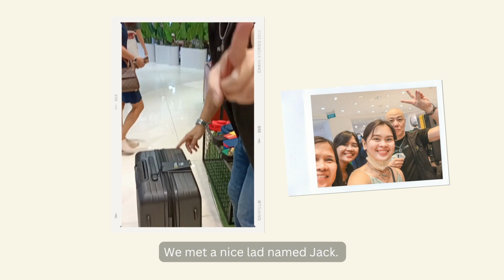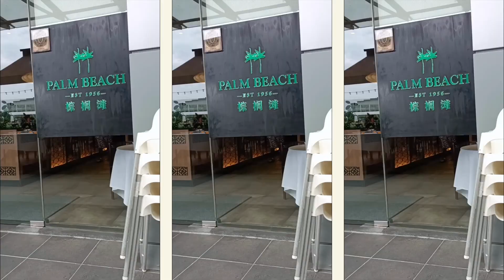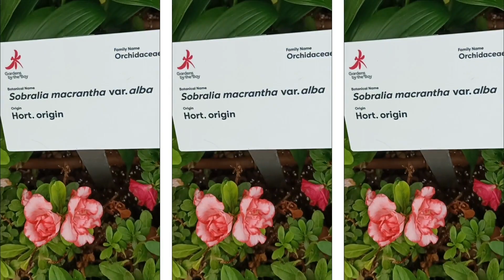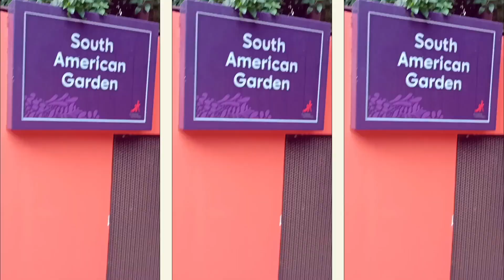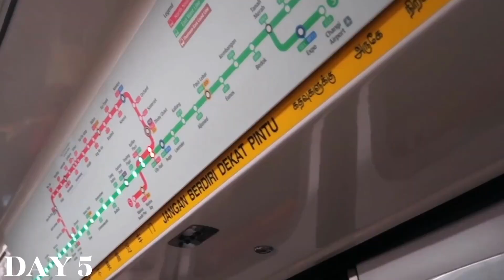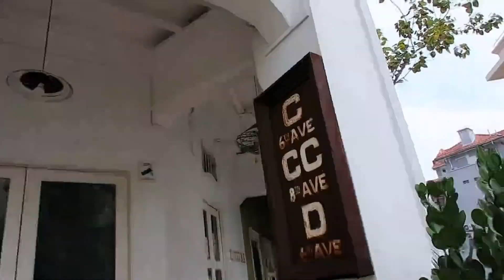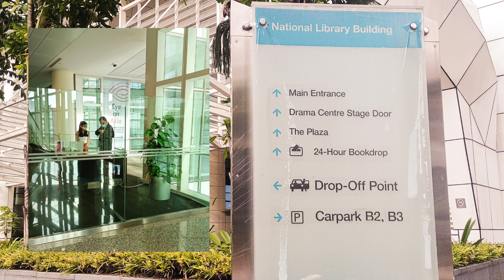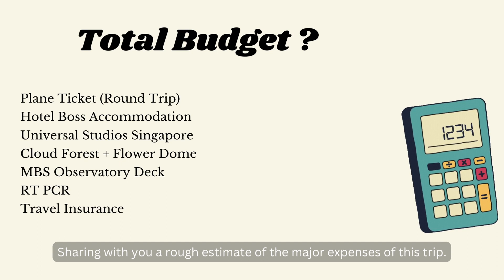Exploring Singapore (Flora and fauna • City view at night • Local foods) + Budget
Hi guys! Please watch in 1080p quality for better viewing.

Anyhoo, if you're planning a trip to Singapore, this video is here to answer your questions in mind like:

- What to do with 8 days and 7 nights in Singapore?
- Any real reviews of Hotel Boss?
- How much is the travel budget for major expenses?
- What are the underrated places can visit?

Also, if you cannot go yet to Singapore, you can check out in this video:
- some of the plants and flowers from Gardens by the Bay, Cloud Forest and Flower Dome
- the city at night from the top of the Marina Bay Sands
- foods that are typically eaten by tourist and local

Hope you guys enjoy my vlog,
MLONC

Places we visited that are shown in the vlog:

📍Hotel Boss
📍Suntec City
📍Universal Studio Singapore
📍Beach Rd., Golden Mile Hawker Center
📍Bugis Junction
📍Palm Beach Restaurant
📍Merlion
📍Cloud Forest
📍Flower Dome
📍Lau Pa Sat
📍Sultan Mosque
📍Haji Lane
📍Blanco Court Prawn Mee
📍Helix Bridge
📍Marina Bay Sands Sky Park
📍The Hainan Story
📍Parliament Singapore
📍Old Hill Street Police Station
📍Maxwell Food Center
📍Esquina
📍Keong Saik Bakery
📍Chijmes
📍Hvala
📍National Public Library
📍Plaza Singapura
📍Orchard Road
📍Kinokuniya Bookstore
📍Chinatown
📍PS. Cafe One Fullerton
📍Changi Airport